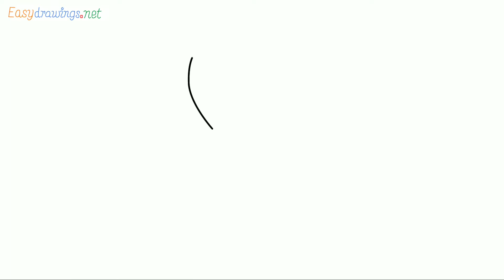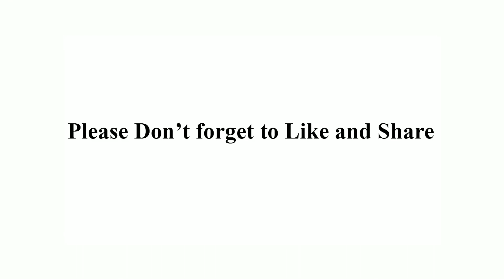How To Draw A Kick Buttowski Easy Step by Step for Beginners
Kick Buttowski Drawing